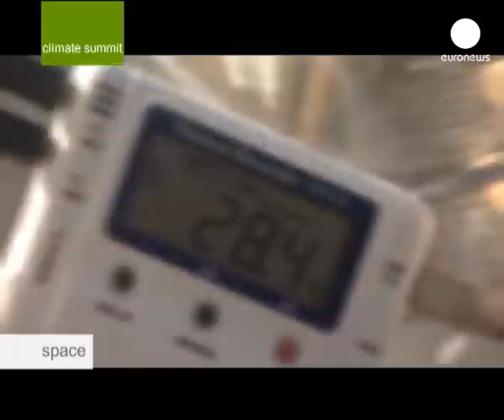euronews space - Cambiamenti climatici e satelliti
I cambiamenti climatici preoccupano i capi di Stato. Questo tema sarà al centro della conferenza di Copenhagen all'inizio di dicembre. Per osservare e misurare il surriscaldamento globale del Pianeta gli scienziati hanno a disposizione strumenti molto precisi: i satelliti di osservazione in orbita attorno alla Terra. Cambiamenti climatici e satelliti è il tema al centro di questa puntata di Space.